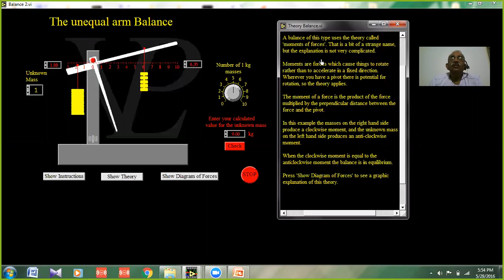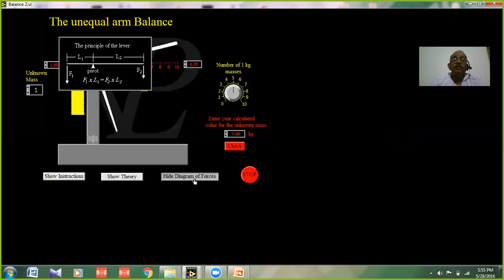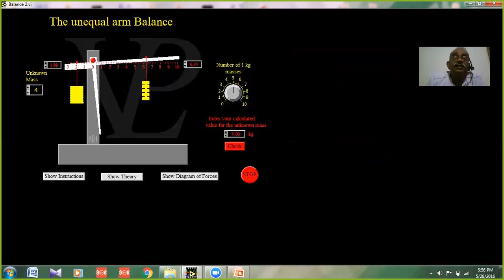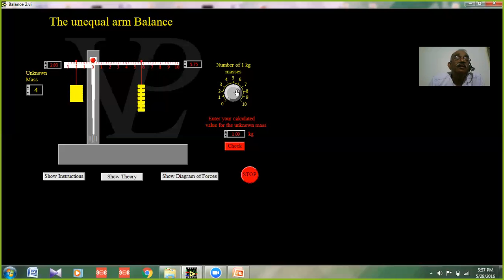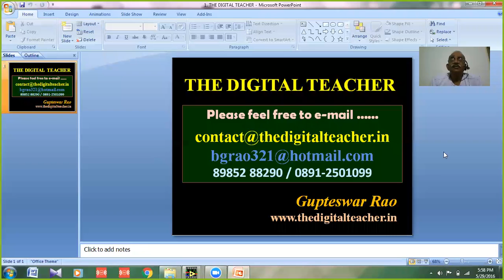Unequal Arm Balance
This is a pivoted balance working on the principle of "Moments of Forces"... An exclusive  simulation that makes the students learn and understand the underlying principle in toto. This includes instructions and the theory part too.